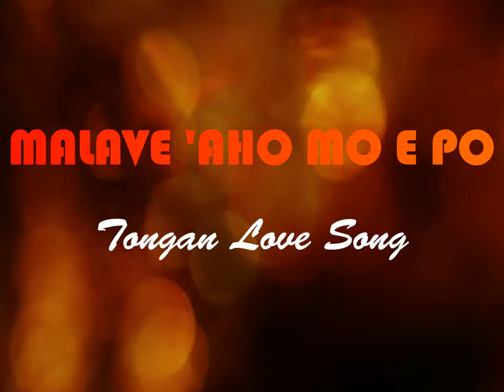Tongan Love Song ; MALAVE 'AHO MO E PO